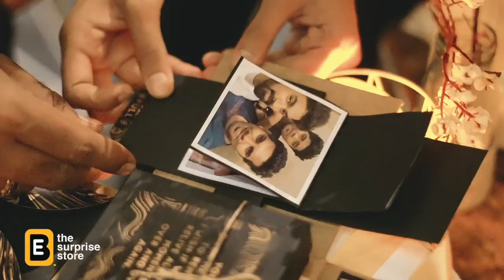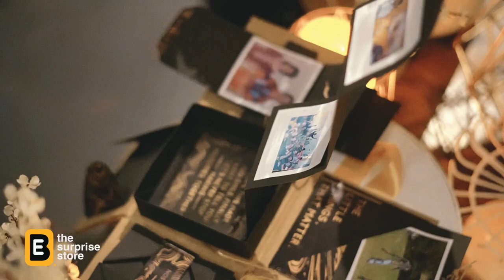WIFE SURPRISING HUSBAND | BIRTHDAY | TIMETRAVEL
Wife made her husband cry with a most meaningful surprise that she planned for his birthday!!

From Walking into a romantic decor
Reading the 1st love letter that she wrote for him
Reliving the best memories of their life
A Surprise Specialist to make them laugh, dance, cry & create a core memory
To, This beautifully edited video of the surprise!! She knew the way to win his heart!!

We know you can't watch to plan this Surprise!